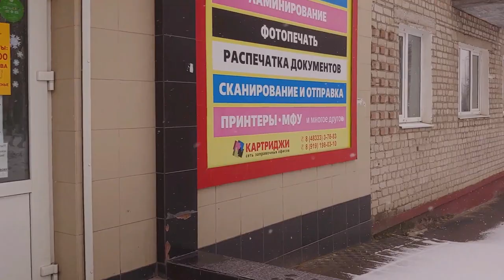Virtual Walk. Virtual Walking in Small Russian Town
Filmed with an LG G7 ThinQ